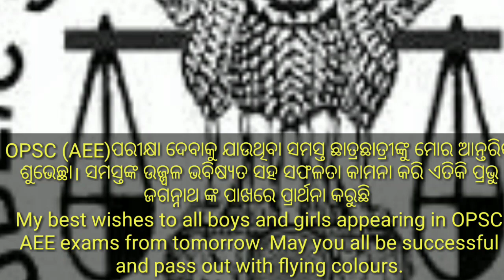Best wishes for OPSC(AEE) Exam